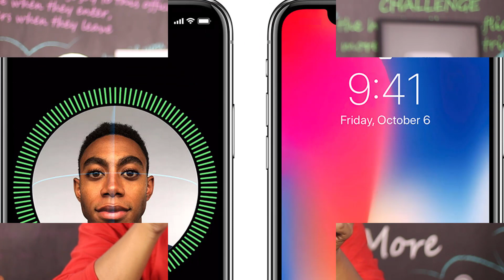కొత్త గా వచ్చే మొబైల్స్ లో notch ఎందుకు పనికి వస్తుంది|| Telugu Tech Tuts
కొత్త గా వచ్చే మొబైల్స్ లో notch ఎందుకు పనికి వస్తుంది...